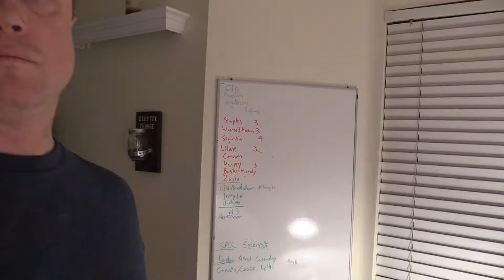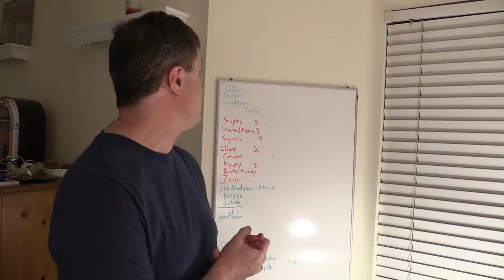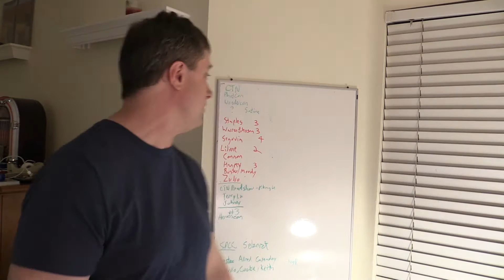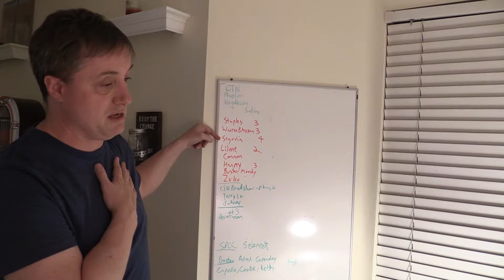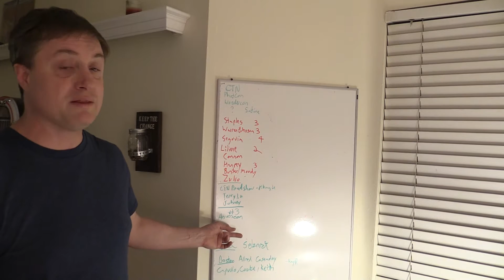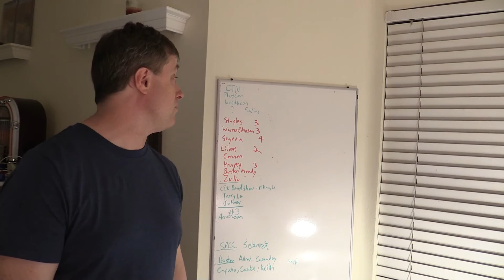Evil Giant Robots for Miranda VLOG April 2016